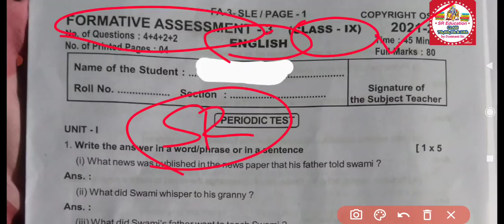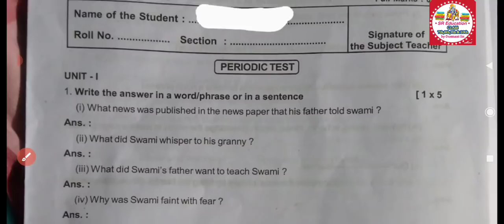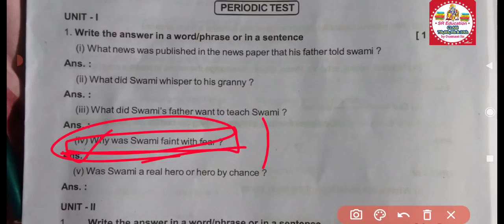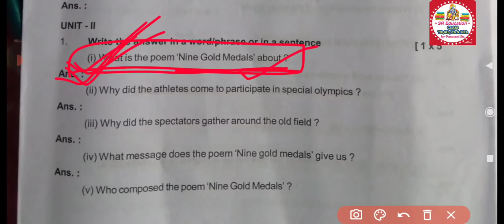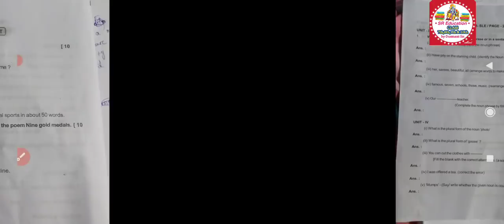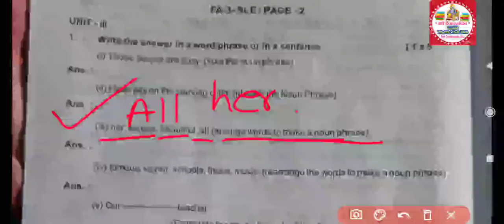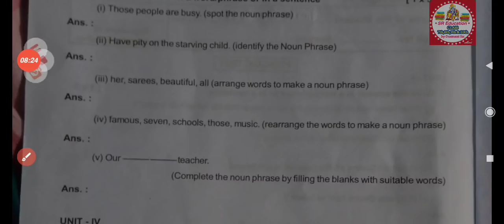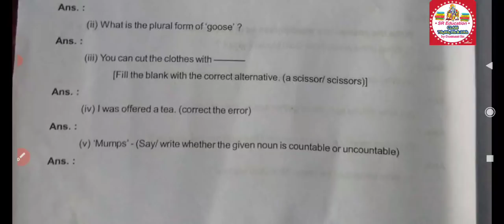ନବମ ଶ୍ରେଣୀ FA-3,ENGLISH ANSWER KEY || Class9 FA-3 English answer key || 9th class FA-3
➡️➡️➡️ନବମ ଶ୍ରେଣୀ,⬅️⬅️⬅️

FA-3 ANSWER KEY

COPYRIGHT TO OSSTA 2022

➡️F.L.O( ସାହିତ୍ୟ,)

➡️ENGLISH

➡️ MATHEMATICS (ଗଣିତ)

➡️ SCIENCE (ବିଜ୍ଞାନ)

➡️ SOCIAL SCIENCE (SSC)

👍👍👍ଦଶମ ଶ୍ରେଣୀ 👍👍
FA-3 EXAMINATION

COPYRIGHT TO OSSTA

10th class FA-3 HINDI Answer key || 10th class Hindi fa3 answer key ||10th class FA3 question
ଦଶମ ଶ୍ରେଣୀ FA-3 Exam

👍👍👍ଦଶମ ଶ୍ରେଣୀ 👍👍
FA-3 EXAMINATION

COPYRIGHT TO OSSTA

10th class FA-3 SOCIAL SCIENCE Answer key || 10th class SSC fa3 answer key ||10th class FA3 question

🛑 SCIENCE 🛑

 sa2 exam 10th class sa2

 exam 10th sa2 exam sa2

 exam 10th class syllabus

 class 10th sa2 syllabus

sa2 exam class 10 sa2

 exam 9th class sa2 exam

 9th class 2022 sa2 exam

 syllabus 10th class sa2

 sa2 exam syllabus 10th class sa2

sa2 exam 9th class syllabus

10th class sa2 syllabus

 sa2 exam updates

 class 10 sa2 exam

10th sa2 exam notice

10th class sa2 question paper

class 10 sa1 exam pattern

 maths sa2 exam news

10th class fa3 answer key

class 10 fa3 answer key

10th class fa3 mathematics answer key

10th class fa3 mathematics question paper

class 10 fa3 mathematics question paper

10th class fa3 ossta question paper

10th class fa3 mathematics ossta
question paper

9th class fa3 answer key

9th class fa3 mathematics answer key

9th class fa3 question paper

class 9 fa3 question paper

sreducation 10th class

formative assessment 3 question

 fa 3 class 10

 fa3 question answer

 sr education

10th class

10th class fa3 question

 formative assessment 3

 formative assessment 3 class 10

 10th class fa3 question paper

 sr education

 formative assessment 3 10th class

formative assessment 3 odia

 fa3 question answer

 sr education

10th class

10th class fa3 question

 formative assessment 3

 10th class fa3 question paper

 sr education